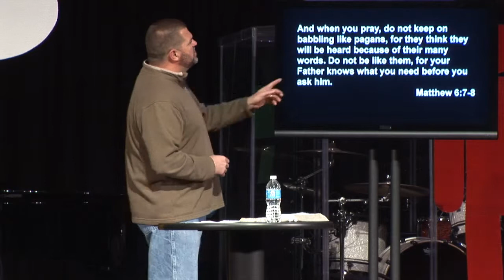Cliché Christian: Things We Say in Prayer